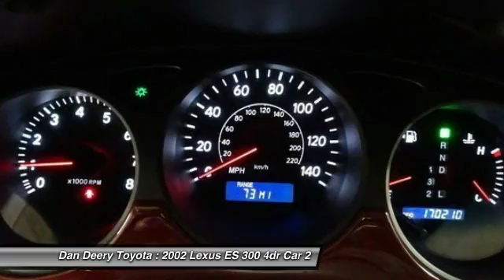2002 Lexus ES 300 Cedar Falls IA TT25882A2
2002 Lexus ES 300